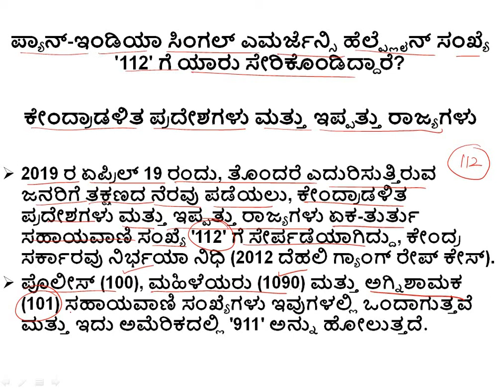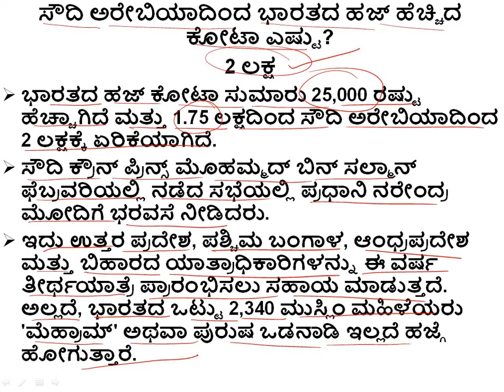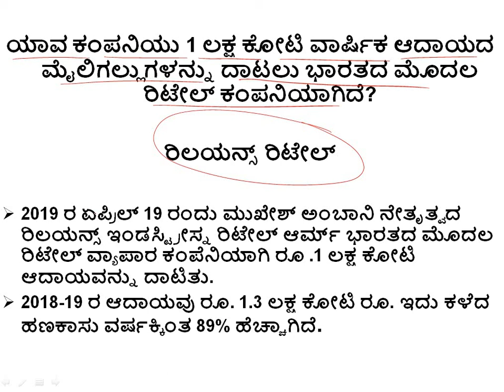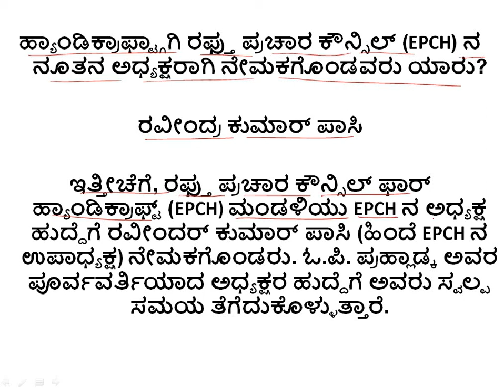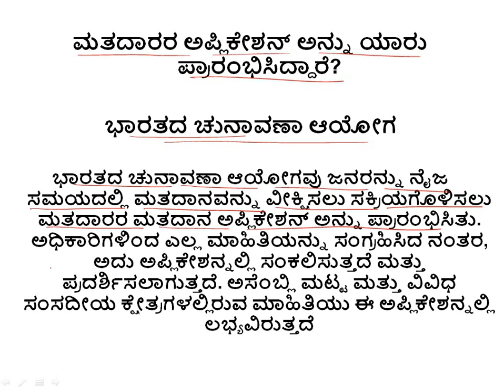ಪ್ರಚಲಿತ ವಿದ್ಯಮಾನ - ಏಪ್ರಿಲ್ 21, 2019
PSI SESSIONS:
PAPER I:

4.